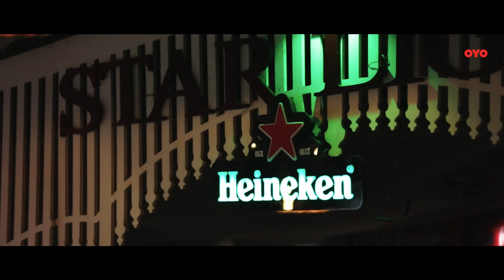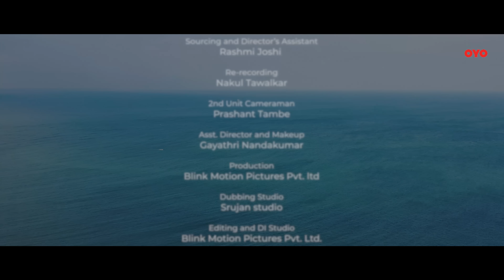Touristic Affairs | South Goa | Episode.2 | Marathi Travel Show ft. Jeevan Kadam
In this episode Jeevan explores the South GOA and its exclusive places. His unique way of story telling makes this episode more special and breathtaking.

Powered by OYO
Producer : Pushkar Yawalkar
Director : Sagar Vanjari
Associate Producer : Neha Gupta
DOP : Mangesh Gadekar
Editing & DI : Sagar Bhosale
Sourcing & Asst. Director : Rashmi Joshi
Second Camera : Prashant Tambe
Production : Blink Motion Pictures Pvt Ltd